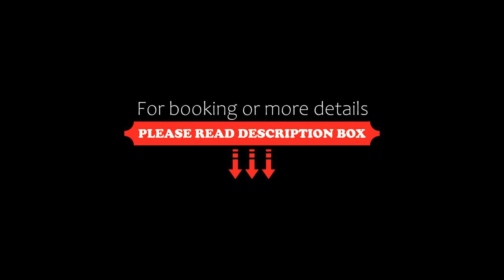Sparsa Resort Kanyakumari, Kanyakumari, India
About Property:
An environment friendly property in Kanyakumari, Sparsa Resort offers rooms with stunning views of the Indian Ocean. A 5-minute walk from Sunset Point, it features an outdoor pool and tennis court.
A flat-screen TV and tea/coffee making facilities are provided in the air-conditioned rooms, which also include a seating area by the large window. Amenities also include a safety deposit box and a mini fridge.
Guests can exercise in the well-equipped fi...
Property Type: Hotel
Address: 6/112 B, BEACH ROAD, NEAR SUNSET POINT KANYAKUMARI, 629702 Kanyakumari, India
Searching For
1. Sparsa Resort Kanyakumari - Kanyakumari - India
2. Sparsa Resort Kanyakumari - Kanyakumari - India Address
3. Sparsa Resort Kanyakumari - Kanyakumari - India Rooms
4. Sparsa Resort Kanyakumari - Kanyakumari - India Amenities
5. Sparsa Resort Kanyakumari - Kanyakumari - India Offers and Deals
Audio Credit:
Track Title: Blank Slate
Artist: VYEN